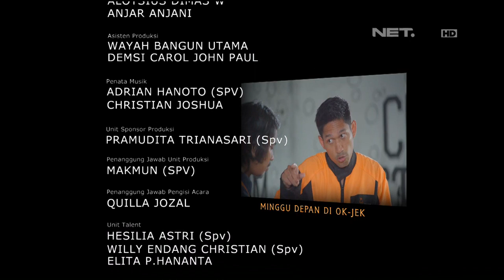OKJEK Episode 80 - 15 April 2016 (Part 5/5)